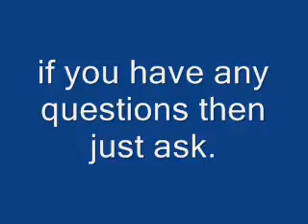matt hardy dating game auditions are over.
thanks for every one that auditioned.